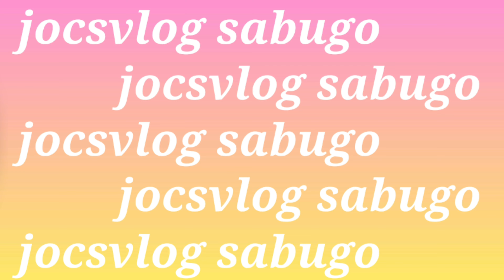TRAVEL ADVENTURE SADARA CAMP TO JUBAIL FISH MARKET